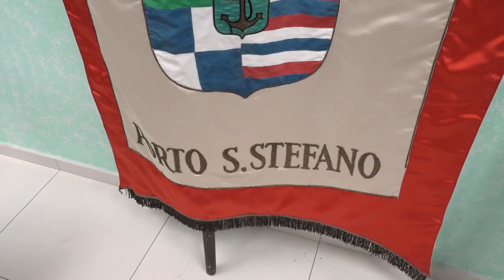Presentato il nuovo Ente Palio Marinaro dell’Argentario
Presentato ufficialmente presentato nella sala consiliare del comune di Monte Argentario il nuovo Ente Palio che si occuperà della manifestazione ferragostana assieme all’amministrazione comunale. Un gruppo eterogeneo, composto da professionisti e veterani che hanno voglia di rilanciare il Palio Marinaro dell'Argentario anche al di fuori del confini territoriali.
Nuovo capitano Massimo Benedetti.
Intanto all'Argentario si pensa all'imminente stagione estiva e alla soluzione dell'annoso problema dei parcheggi.